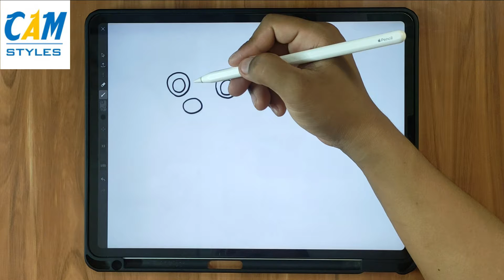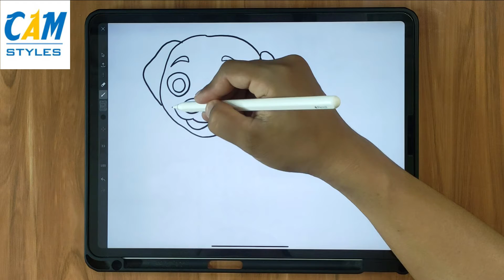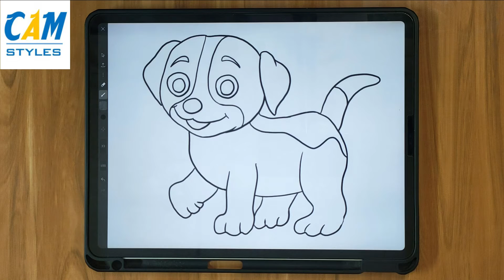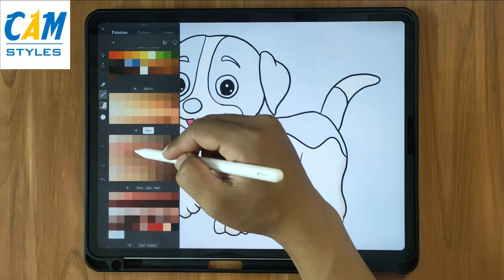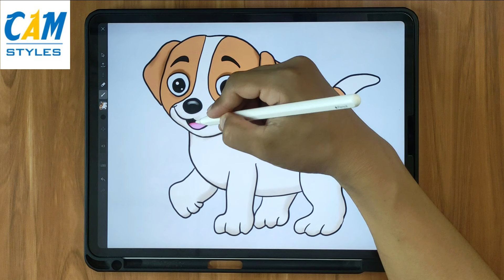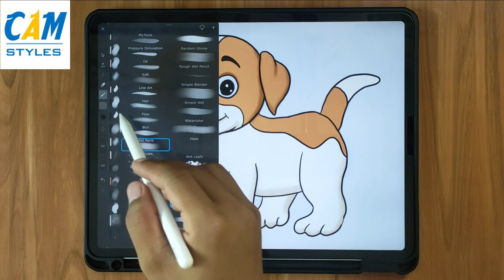How to Draw a Beagle Puppy Dog Easy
Hi! We upload new digital art videos weekly. There are many things to love about drawing — among them the fact that you don’t need to be a professional in order to partake! Although setting out to draw something and not getting the results you had hoped for can be discouraging, drawing is just like any other craft in the sense that the more you do it, the better you’ll get.

We will upload more about digital art, drawing digital art, art,drawing tutorial, how to digital art, art tutorial.digital art tutorial, how to draw digital art, digital art for beginners.

How To Draw The Cutest Puppy
How to Draw a Labrador | Golden Retriever Puppy Easy
How to Draw a German Shepherd Puppy Easy
How To Draw A Puppy Stack (Folding Surprise)
How To Draw A Puppy Present Folding Surprise
How To Draw A Yellow Labrador
How To Draw A Chihuahua
How to Draw a Puppy Dog
How to Draw a Cocker Spaniel Puppy Dog Easy
How To Draw A German Shepherd
How To Draw A Dachshund
How To Draw The Puppy Emoji
How To Draw Littlest Pet Shop - Golden Retriever
How To Draw A Cartoon Dalmatian Puppy
How To Draw A Cartoon Boxer
How To Draw A Corgi - DRAW ALONG WITH US!
Drawing tools
. Ipad pro 11
. Apple Pencil
. App iartbook